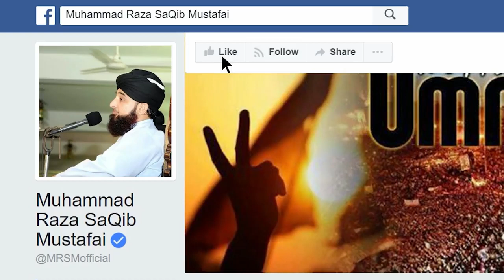Muhammad Raza Saqib Mustafai